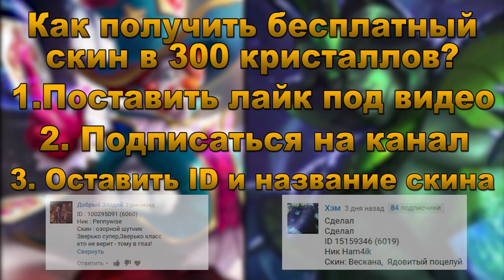НОВЫЙ ГЕРОЙ ХИЛОС!| теперь и с навыками! | NEW HERO HYLOS Mobile Legends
1. RAIN - 1400р
2. Harden - 1200р
3. lakimen - 1200 р
4. Computer Vulpix - 650р
5. Romchik - 560р